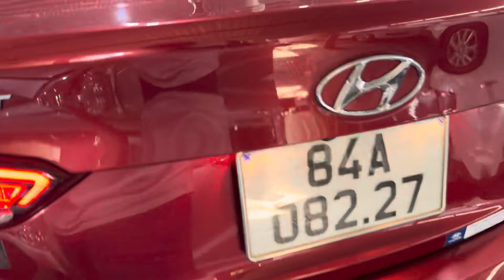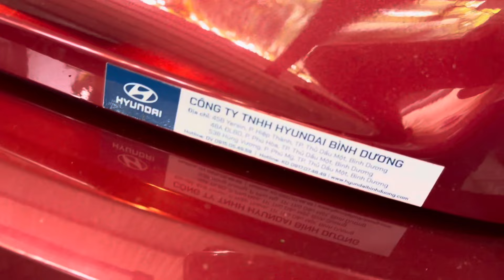(đã bán về bến cát bd)Tự động 12/2021 chạy 30 ngàn mới lắm máy số và keo chỉ gốc bình dương 418tr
Giá 418tr accent tự động 12/2021 chạy 30 ngàn rin100% 1 chủ mua và sử dụng tại bình dương chất xe đẹp và rất mới ai mua lh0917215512 xem xe Bắc Tân Uyên tỉnh bình dương nhé